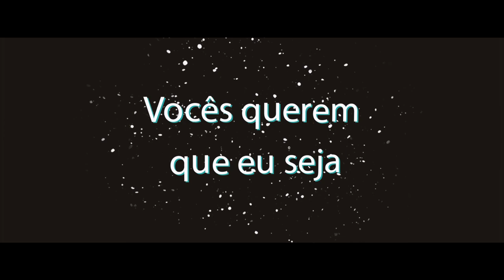►O RAP MAIS INSANO DO BAKI E OHMA TOKITA [COMPROVADO]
Edição de Vídeo Geral: Wesley Sodré: @heysodre
Thumbnail: Gustavo Reda: @gustrik0

LETRA:

Se não puder voar, corra
Se não puder correr, ande
Se não puder andar, mova
Só não seja o mesmo de antes

pois quem fica parado é morto
a fonte de poder que te mostra
que cair faz parte do jogo
Ficar no chão é sua escolha

meu soco da brilho, é tipo um tiro, a explosão que te estremece
em dificuldade, eu sobrevivo como o sol que resplandece
no combate impossível, meu poder em alto nível
lutador imbatível, eu sou o seu perigo

a cada situação de embate, todo lutador tem sua parte
que faz a luta ser de verdade, e desse mural eu sou minha arte
a realidade de quem segue objetivos, encaixa com luvas, encaixa com caixa
Um lutador de verdade é um homem de poucas palavras

Situação de ousadia, bate ansiedade, medo e desespero
e só é lutador de verdade aquele que consegue vencer o medo dentro de si mesmo
Aprendi a aceitar desafios que nunca imaginei que faria antes
Isso mudou os meus objetivos, agora não sou mais homem, agora sou mutante

o meu peito batendo no solo, o suor do meu corpo me deixa intenso
mas eu carrego o peso de ser forte, isso é questão de orgulho
aprendi a treinar com pureza, trabalho duro e em silencio
Isso me deu clareza, meu sucesso fez muito barulho

A dor é meu combustível
Baki O Imbatível
Piscou eu Subi de Nivel
Baki O Imbatível

Me querem no chão, cheguei a conclusão
Vocês querem que eu seja
Só mais um na multidão
Um na multidão
Um com a multidão

Eu sou um
Somos um
Que fizemos a revolução

Jab, direto, too na contensão
Errado e certo, passei a visão
Que nesse ringue boto o coração
E cada porrada é uma canção

Mesmo que se vingue, fiz a punchline
Minha linha soco na cara no fight
No rap Jay-z, Eazy-E e 2Pac
Bruce Lee na luta mas hoje sou Baki

Porrada nem lek te deixo em coma
Black, Yuri Bl4ck vezes 4 toma!
Diz que é mestre, até mostra diploma
Tu que ficou com a cara na lama

Fazer som de bandido, te digo, corre perigo
Vivo, participo, luto limpo sem tiro sentido
Baki to na pista, bato em mano golpista
Bobiou perdeu comigo, faz sentido, sentido, sentir dor!

00:00 : ANGEL
00:02 : SE INSCREVE AÍ SOLDADO